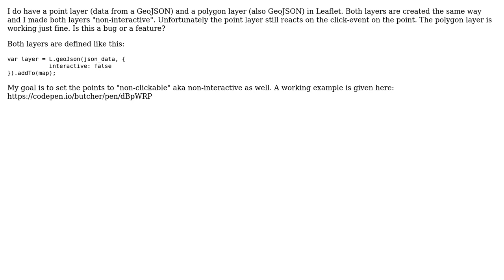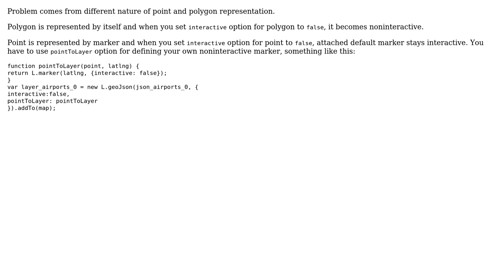GIS: Non-interactive points in Leaflet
With thanks & praise to God, and with thanks to the many people who have made this project possible! | Content (except music & images) licensed under CC BY-SA | Music | Images & others | With thanks to user TomazicM user Riccardo user Ian Turton and the Stack Exchange Network Trademarks are property of their respective owners. You are responsible for your own actions.